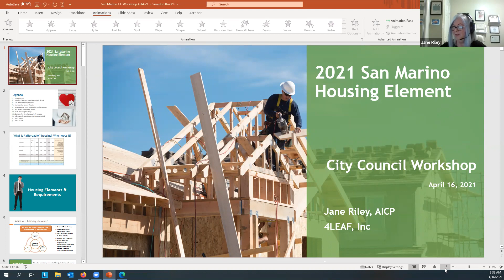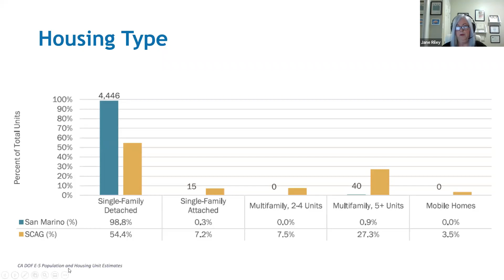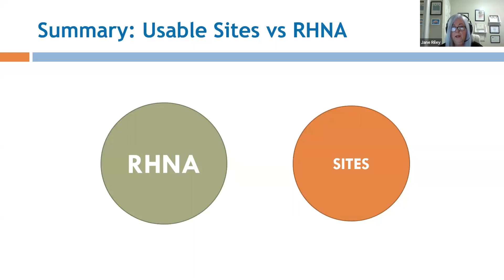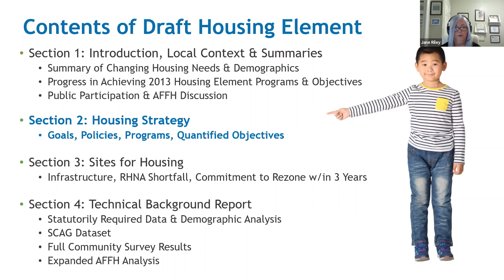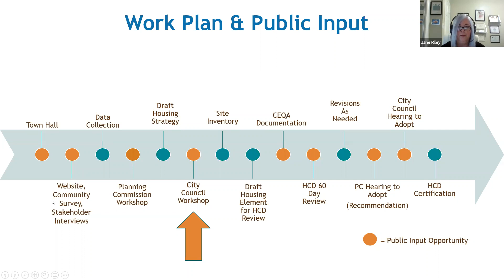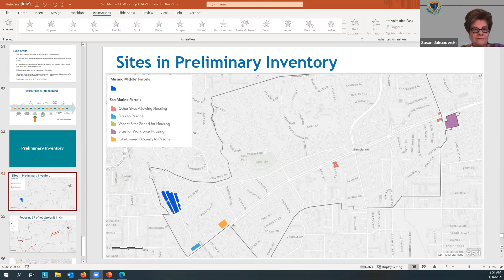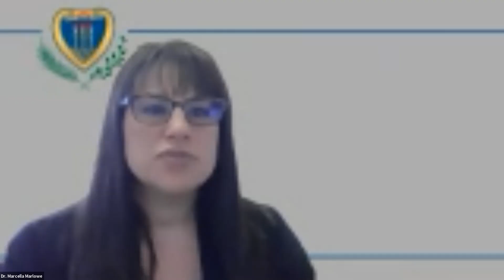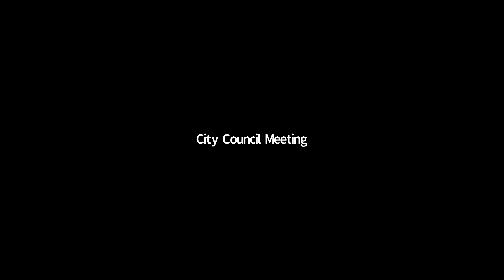Special City Council Meeting 04-16-2021